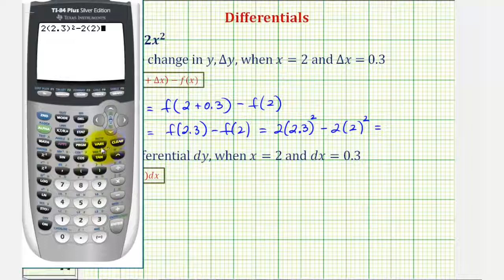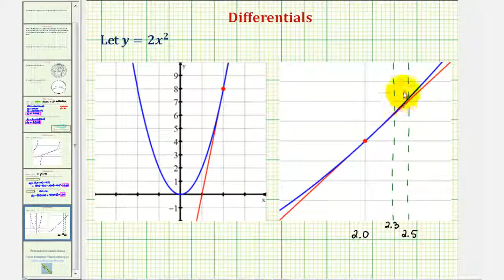Ej: Diferenciales: Comparar delta y y dy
Este video explica cómo encontrar delta y dy y discute las diferencias entre los dos. Sitio